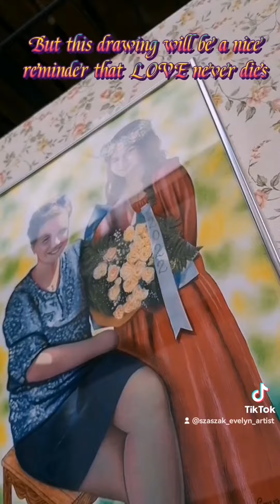In memory of a beloved mother, drawing for commission💔Egy anyuka emlékére - rajz megrendelésre 2022.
Made by artist Evelyn Szaszák in 2022